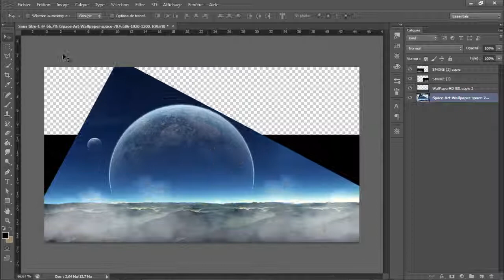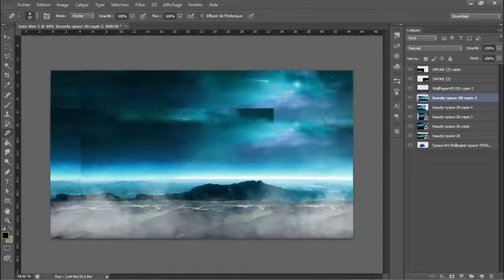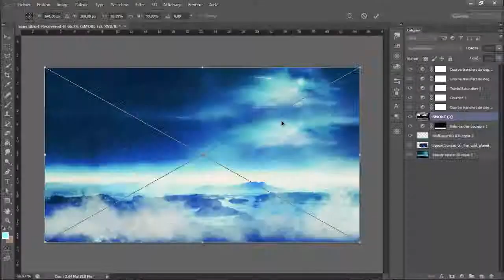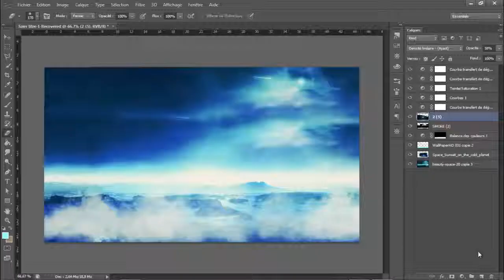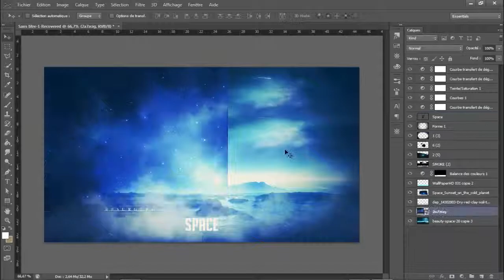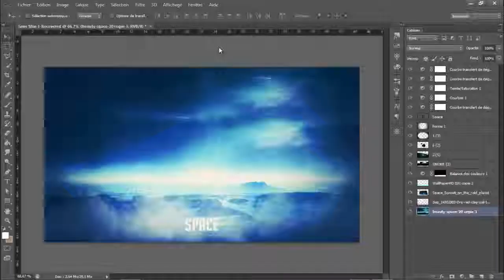Space - Speed Art - (Photoshop) | By TheDoug735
Allez bon Speed Art !!